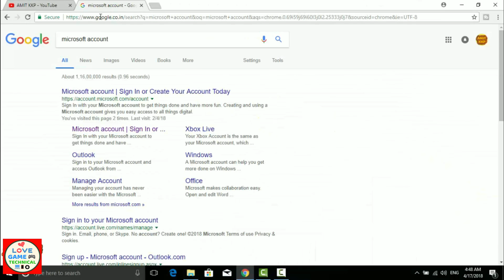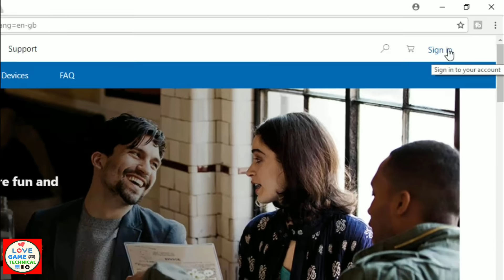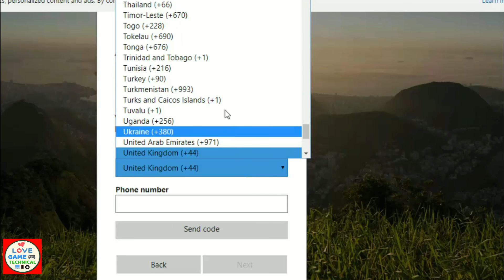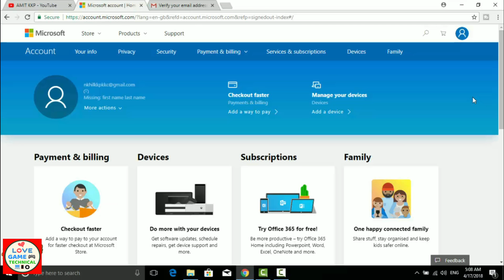Microsoft account kaise banaye 2021 | How to create microsoft account 2021 | Microsoft account hindi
इस विडियो की हेल्प से आप microsoft account बड़ी आसनी से बना सकते हो |
open microsoft account 2 mints.

1.Microsoft account kaise banaye
2.microsoft account kaise banate hai
3. microsoft account kaise banaye
4.How to opne microsoft account
5.window me account kaise banaye
6.hotmail create account.
7.create outlook account
8.gmail account kaise banaye
9.  microsft login
10. microsoft account singup
12. micro soft account
13. how to use microsoft account
14. how to create x.box account